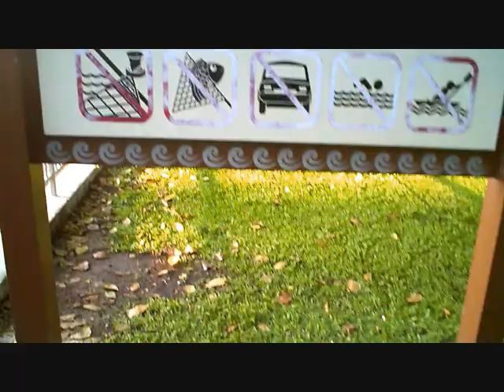Jetty Sunny 阳光码头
Hey! The sun is shining brightly today! So cheer up! Be happy. Smile. Laugh. Whistle. Sing. Dance.
Shot on location at Bedok Jetty, East Coast Park, Singapore. Check out the music arrangements too.